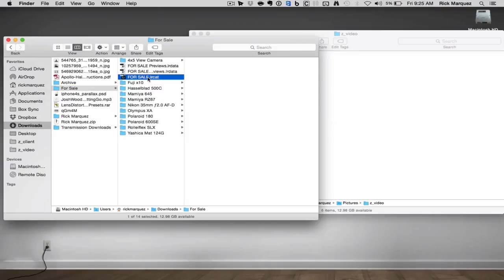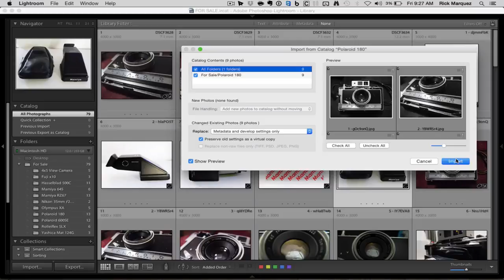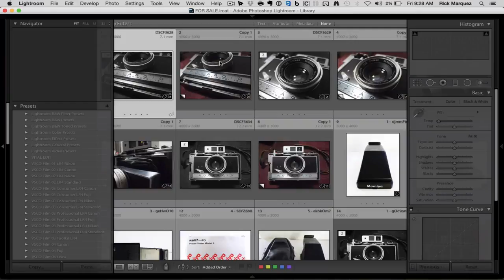Mark Teague Import From LRC